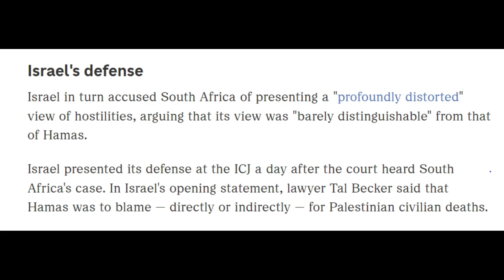Ликвидация Хамаса -Eliminating Hamas in Bible Code -Matityahu Glazerson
ELIMINATING HAMAS IN BIBLE CODE -MATITYAHU GLAZERSON